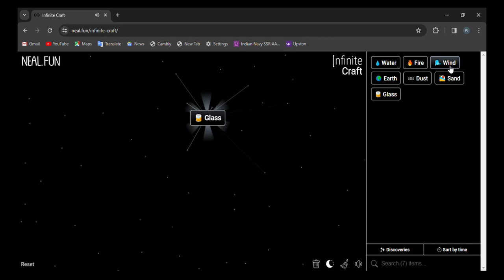How to make Dust Curtain in infinite craft | infinity craft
0:02 - how to make Dust Curtain in infinite craft